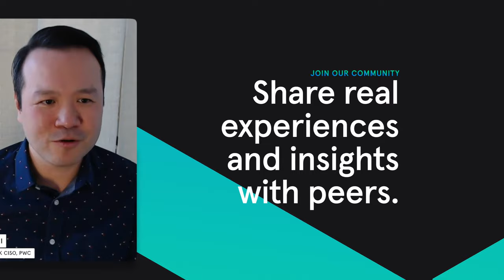Event Trailer | Human Layer Security Summit | Nov 2021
Step Into The Future of Cybersecurity.

Calling all cybersecurity trailblazers. Join Tessian’s 6th Summit to get unique insights from top CISOs, Infosec leaders and cyber visionaries leading with the new wave of Human Layer Security. Our speakers are defining the human-centric direction of our industry to disarm adversaries and protect employees from themselves. You’ll walk away with the latest strategies and tools to build security programs for ‘Oh Sh*t’ moments.

Tessian’s mission is to secure the human layer. Using machine learning technology, Tessian automatically stops data breaches and security threats caused by human error - like data exfiltration, accidental data loss, business email compromise and phishing attacks - with minimal disruption to employees' workflow. As a result, employees are empowered to do their best work, without security getting in their way. Founded in 2013, Tessian is backed by renowned investors like Sequoia, Accel, March Capital, and Balderton.

The countdown has begun. Join us at the Human Layer Security Summit on Thursday at 8am PST | 11am EST | 3pm GMT

Prevent Inbound Email Attacks that Bypass Legacy Email Security Solutions.

Level-up Your Data Loss Prevention Strategy.

Data Loss Stops Here.

Advance your Data Loss Prevention Strategy with Automatic and Custom Policies

Tessian’s mission is to secure the human layer. Using machine learning technology, Tessian automatically stops data breaches and security threats caused by human error - like data exfiltration, accidental data loss, business email compromise and phishing attacks - with minimal disruption to employees' workflow. As a result, employees are empowered to do their best work, without security getting in their way. Founded in 2013, Tessian is backed by renowned investors like March Capital, Sequoia, Accel, and Balderton.